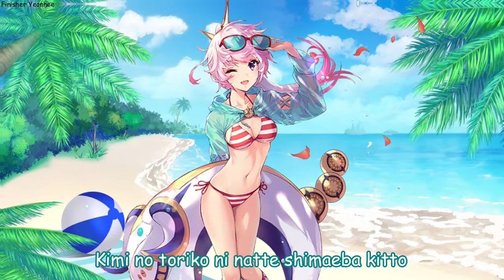Nightcore - Summertime (Lyrics)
Hello, today is a beautiful day

Hope you like this nightcore

Song Information
▸Artist: cinnamons x evening cinema
▸Cover Artist: 麦吉Maggie x 盖盖Nyan
▸Song: Summertime
▸Anime/Games: Tagatame no Alchemist

* 麦吉Maggie

* 盖盖Nyan